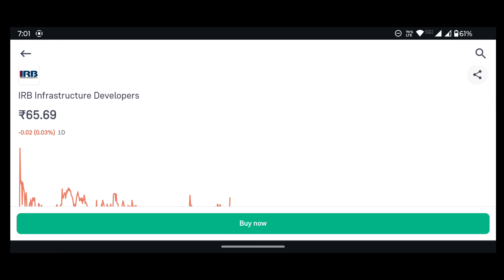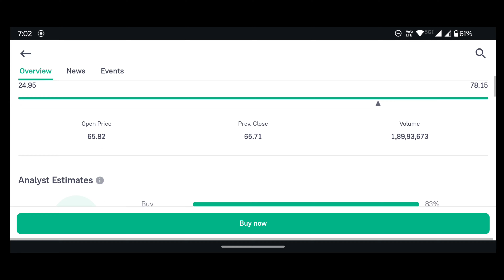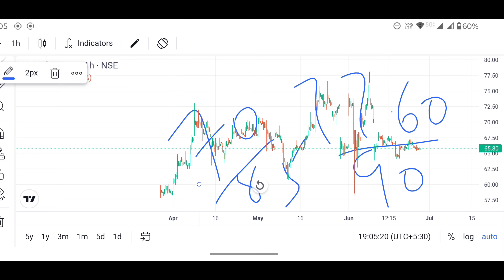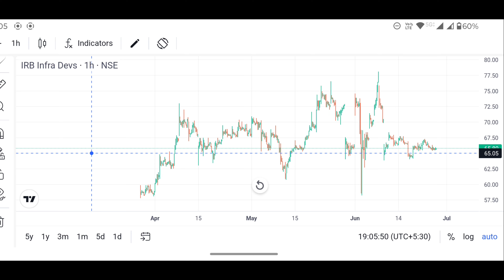IRB INFRA SHARE LATEST NEWS | IRB INFRA LATEST NEWS TODAY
irb infra share long term investment
why irb infra share falling
why irb infra share rising
best stocks for intraday today india
irb infrastructure developers ltd share
irb infra share tomorrow target
irb infra share latest news long term
irb infra share long term target
why irb infra is falling today
irb infra share fall today
irb infra share details
irb infra share target price 2024
irb infrastructure developers ltd latest news
irb infrastructure developers ltd stock analysis
irb infrastructure developers ltd company
irb infrastructure developers ltd share latest news
irb infrastructure developers ltd today news
irb infrastructure developers ltd analysis
irb infrastructure developers ltd buy or not
irb infra buy or not
irb infra sell or hold
next target of irb infrastructure
next target of irb infra
irb infrastructure developers limited share
irb infrastructure developers limited share news